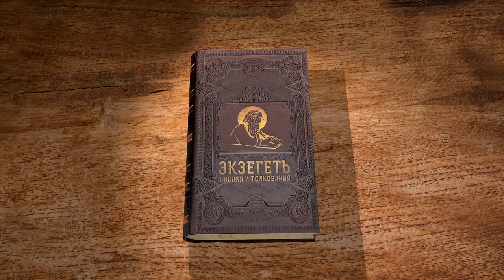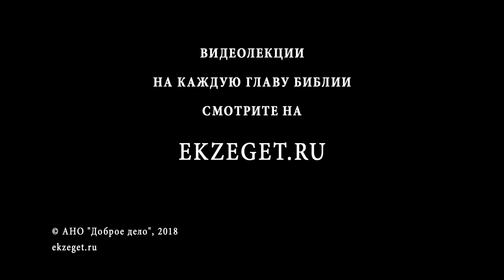Бытие. Глава 47. Сергей Худиев. Ветхий Завет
Библейский портал Экзегет.ру представляет цикл бесед о Книге Бытия. Сегодня мы с вами читаем сорок седьмую главу. И пришел Иосиф и известил фараона и сказал: отец мой и братья мои, с мелким и крупным скотом своим и со всем, что у них, пришли из земли Ханаанской; и вот, они в земле Гесем. И из братьев своих он взял пять человек и представил их фараону. И сказал фараон братьям его: какое ваше занятие? Они сказали фараону: пастухи овец рабы твои, и мы и отцы наши. И сказали они фараону: мы пришли пожить в этой земле, потому что нет пажити для скота рабов твоих, ибо в земле Ханаанской сильный голод; итак, позволь поселиться рабам твоим в земле Гесем. И сказал фараон Иосифу: отец твой и братья твои пришли к тебе; земля Египетская пред тобою; на лучшем месте земли посели отца твоего и братьев твоих; пусть живут они в земле Гесем; и если знаешь, что между ними есть способные люди, поставь их смотрителями над моим скотом. (Быт. 47:1-6) Мы видим, что фараон, который очень хорошо относятся к Иосифу, позволяет его родне поселиться где им будет угодно. И мы видим здесь, как возникает момент, важный для истории Израиля. Израиль - это в политическом и военном отношении откровенно слабая нация. Сейчас это даже не то чтобы нация. Это просто пока расширенная семья, клан. Их участь зависит от Бога, от виоли фараона, который тут царь и он здесь распоряжается. Он хорошо относится к Иосифу, у них сложились отличные отношения. Но мы видим, что Израиль и его потомки находятся в зависимости от чужеродного властелина. Эта история, которая повторяется дальше на протяжении Ветхого Завета, на протяжении Библии. Мы видим, что Израиль - это слабая нация, которая зависит от других. И это научает людей полагаться на Бога. Потому что иногда возникает вопрос: почему Бог избрал такую слабую, политически незначительную нацию? Почему Бог не избрал тех же египтян? Это сверхдержава древнего мира. Это блестящая цивилизация. Это люди, которые построили пирамиды. Это люди, которые построили знаменитый храмовый комплекс Абу-Симбел, который до сих пор производит впечатление. Есть даже люди, которые полагают, что эти пирамиды построили какие-нибудь инопланетяне. Потому что это настолько грандиозное сооружение, что непонятно - как в древности могли его построить? На самом деле, понятно: технология того времени, конечно, позволяла делать это. Но это требовало огромной организации, усилий. Это требует определенного государственного инженерного гения. Создавались специальные города. В эти города собирались люди. Всех этих людей надо было кормить. Всеми этими людьми надо было управлять. И это было проявление государственные мощи и государственного гения Египта, его блестящий цивилизации. Сейчас на нас производят большое впечатление эти пирамиды и храмовый комплекс Абу-Симбел. В то время, когда человек не видел ничего выше своей глинобитной хижины, когда он все это видел, он падал в обморок. Это было изумительно. Бог избирает не эту блестящую цивилизацию. Бог избирает маленькую, слабую нацию. Почему? Потому, что те же египтяне, и, потом, греки и римляне - могли похвалиться собой. Они могли сказать - мы великий народ, мы могущественны и мы сильны. У нас блестящая культура. У нас великолепное войско и отличные воины. Ничего такого не может сказать Израиль – слабый, незначительный народ, который зависит от воли других. Поэтому он просто вынужден полагаться на Бога. Именно поэтому Бог заботится об Израиле.